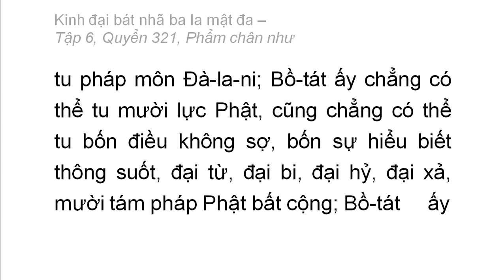Quyển 321: Kinh đại bát nhã ba la mật đa - Phẩm chân như (rất hay) (321/600) (2)